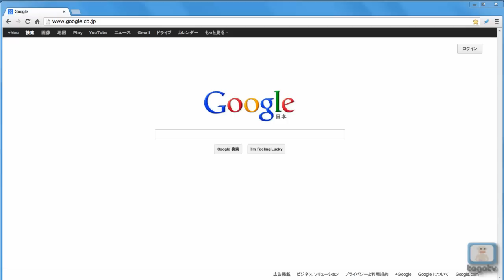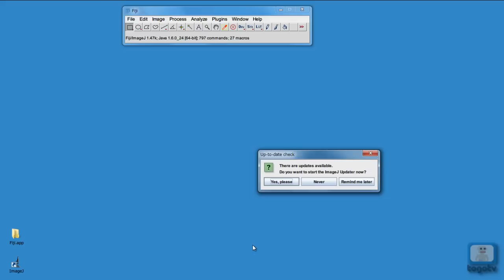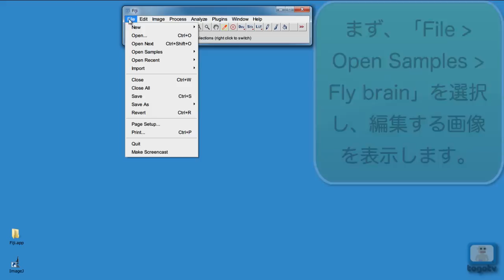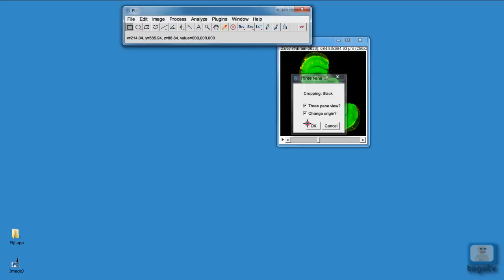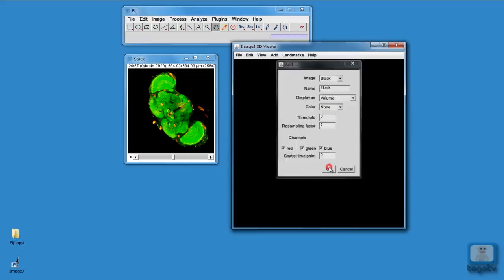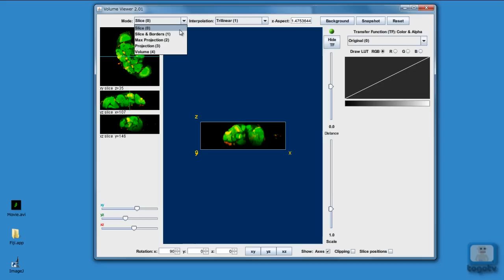ImageJの画像処理パッケージFijiを使って画像を三次元的に解析する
ImageJは、NIHが開発した画像解析フリーウェアです。
これまでにImageJの使いかたを2つ紹介して来ました。
ところで、ImageJには、特殊化された用途に合わせて開発されたパッケージが多数存在します。
今回は、その中から生命科学系の画像処理に適したパッケージFijiの使い方を紹介します。